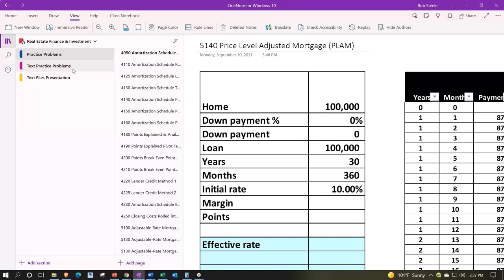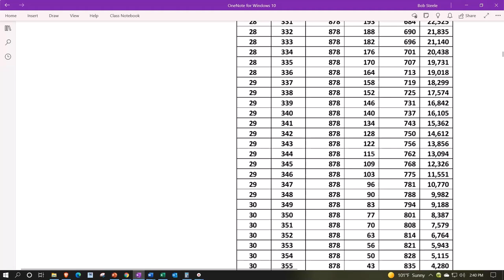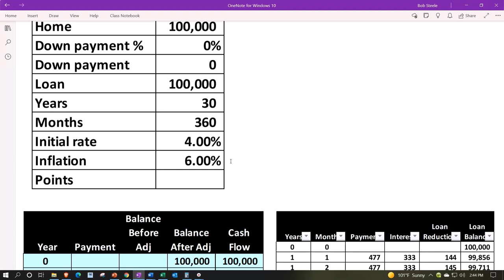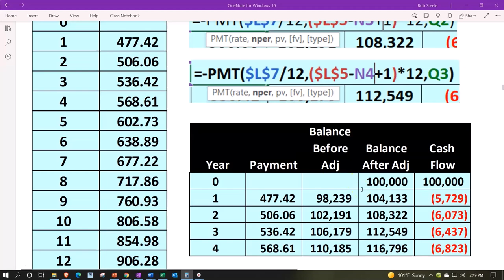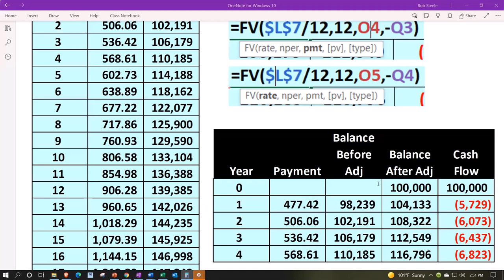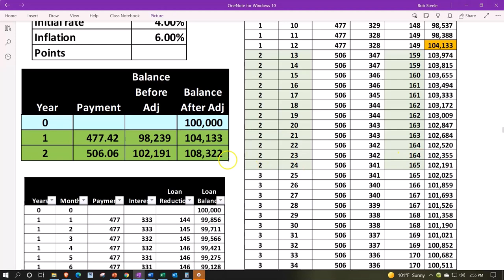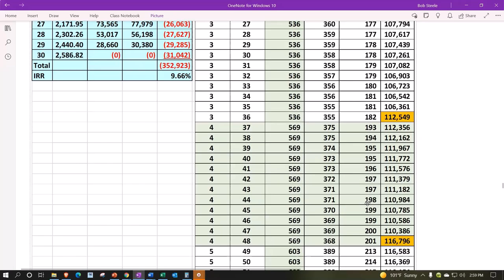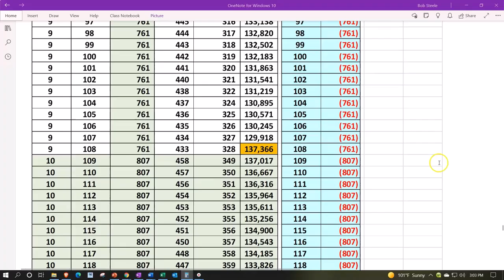Hipoteca ajustada al nivel de precios (PLAM) 5140 nversión inmobiliaria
Hipoteca ajustada al nivel de precios (PLAM)
inversión inmobiliaria